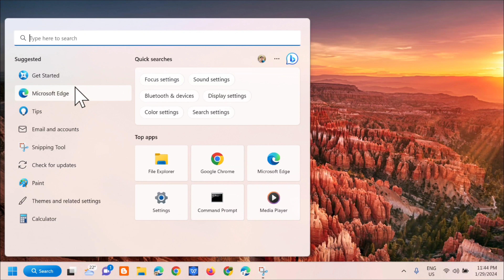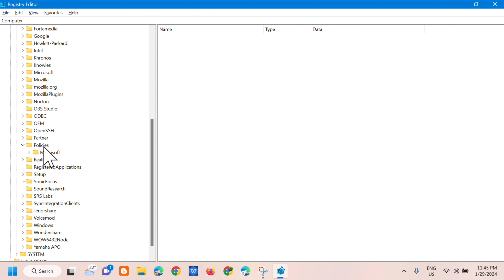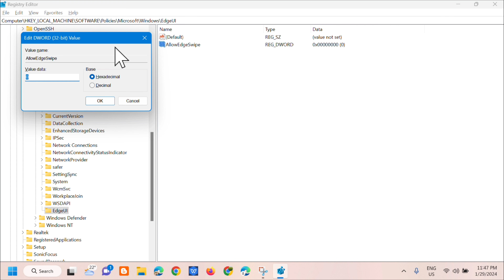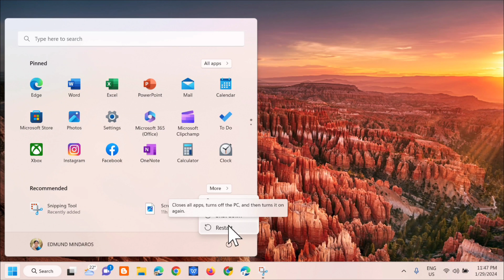How To Disable Screen Edge Swipe in Windows 11/10 [Solution]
This tutorial will show you how to disable screen edge swipe for all users in Windows 11. which lets users access system UI elements quickly using swipes from screen edges. However, the feature might disrupt everyday operations if accidentally activated. When you swipe from the right edge of your screen, it opens the Notification Center. If you do the same from the left side, it opens Windows Widgets.

Screen Edge Swipe is a great feature that gives you better menu access and control in touch devices. But not every user finds it useful. It becomes quite annoying when you want to do anything else on your device and unwittingly, any application gets opened with the edge swipe. If you want to disable the screen edge swipe on your computer, then this post will help you to do so.

1. Open the Local Group Policy Editor (gpedit.msc).
2. Navigate to Computer Configuration/Administrative Templates/Windows Components/Edge UI for system-wide, or User Configuration/Administrative Templates/Windows Components/Edge UI for current user.
3. Edit "Allow edge swipe" and set to Disabled.
4. Click Apply then OK.

Although this feature is helpful in some situations, it can get in the way of daily operations and become annoying. If you end up swiping accidentally and it’s becoming a nuisance, we’ll show you how to turn it off below easily. Screen swiping is a touch gesture for Windows that allows you to place your finger on the screen and swipe it horizontally (left or right) to move between pages or horizontally scrollable content. It is only available on Windows devices with touchscreens, and it may not work in all apps or programs.